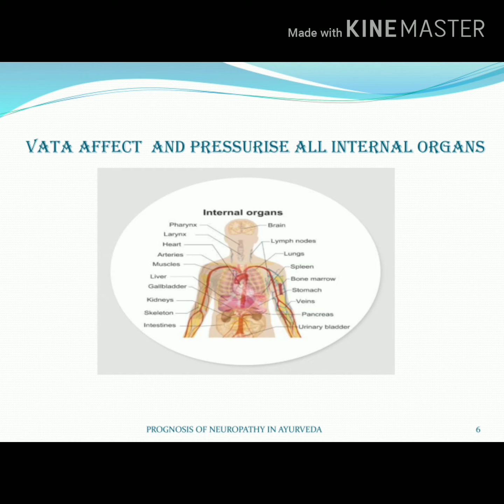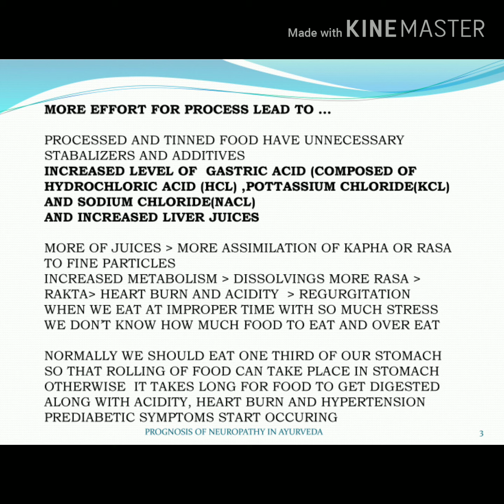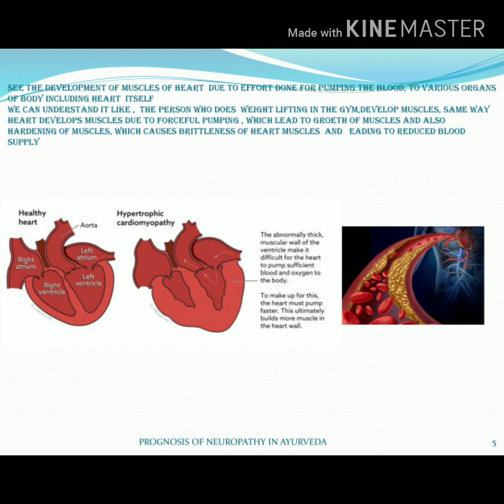NEUROPATHY- REASONS FOR NUMBNESS, BURNING, ULCER FORMATION (Part - 3) Episode 46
PROGNOSIS OF NEUROPATHY IN AYURVED -  PART - 3
NUMBNESS OR BURNING OF FEET AND HANDS/FORMATION OF ULCERS
नसों का सिकुड़ना,दर्द,सुन्न,ज़ख़्मी होना(आयुर्वेद सम्प्राप्ति)
Best of Ayurveda with Dr. Inderjit Kaur Episode 46
DR. INDERJIT KAUR (PRANAACHARYA)
M.D. IN AYURVEDA MEDICINE
DIPLOMA IN NATUROPATHY
GOLD MEDALIST IN ASTROLOGY
GOLD MEDALIST IN VASTU
AXIOM NUMEROLOGY

Dr. Inderjit Kaur is practicing Astro Ayurveda.  She is into service of humanity since 1992, treated lot of ailing people. Her diagnosis is based on feeling the Rhythm of the pulse and examination of the body by Ten fold examination as described in Ayurveda. She can feel the planetary affects on the  pulse and the affects of the place you spend most of your time in your pulse, as for her everything in the universe works on a different frequency, that frequency gives  negative or positive vibrations in your body affecting the vital organs thus rhythm of the pulse eventually.
She works to find out the basic reason for your sufferings whether physical or psychological or mental.
Ayurveda and treating and guiding people for better life is her passion. For ruling out  the basic reason of suffering, she learnt every science of Vedas.
Everything in this universe is  made up of Five Elements of universe (Panchtatva)  and perishes in these five elements back. Dr.Inderjit is working in aligning all the five elements with all these different sciences of Vedas, as according to her staying in Harmony with these elements keep you healthy and happy, the more you are out of harmony the more the chances of your getting into problem, for example if there is no place for entrance of sun rays in the house, the inmates will be surely suffering from Anaemia and due to deficiency of Vitamin D, weakness in bones, as even the supplements will not be absorbed well in the body.
So, the environment, aura and vastu of the house matter a lot, as if is not healthy it goes on draining the energy of the patient and also the persons who take care of the patient.
She fits accurately in the definition of  a doctor which is given by  MAHARISHI CHARAK (DEFINITION OF A HEALER OR CHIKITSAK (Doctor))

प्रयोगज्ञानविज्ञानंसिद्धिसिद्धाःसुखप्रदाः I
जीवितभिसरास्तेस्युवैद्यत्वंतेष्ववस्थितम II
Those who are accomplished in application, theory, knowledge of allied sciences and success of treatment , are the true healers  and in them is the glory of the physician fully manifest.
According to Maharishi Charak, a perfect Vaidya’s main aim is to bless his patients with health (Arogyam ), so he should take help of every allied science while treating a patient . (As patient is most important for a healer), Keeping these words in her heart and mind she has always gone a mile extra to help her patients.
Dr. Inderjit Kaur has formulated so many formulations for the benefit of humanity and has been appreciated with many awards in India as well as abroad. Formulated PIOUS ELEMENTS for creating a positive atmosphere to breathe in and PIOUS OIL for protecting the people from the negative effects of radiations by creating a healthy aura.
She has written three books so far
1. CUSTOMIZE YOUR CHILD (PREGNANCY .. A PIOUS PHENOMEN)
2. SAVE YOUR HEADMASTER
 Protect your brain and body from the effect of electromagnetic radiations.
3. HEALTHY LIVING WITH DIABETES
Enter into the pious world of Ayurveda .
So her main motive is to bless every one with good health by providing best treatment taking into consideration your problems and customizing medicines according to your problems.
For any query or any personal problem, you can also write to her